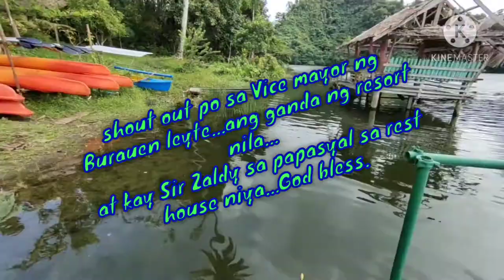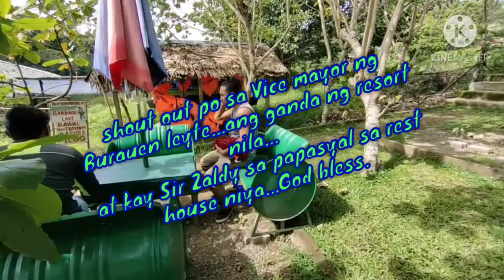Grid tie system for resthouse near mahagnao lake!!!